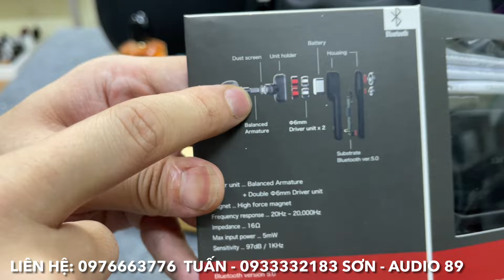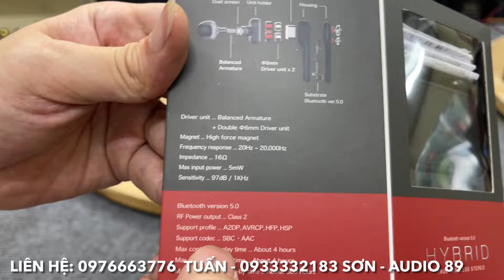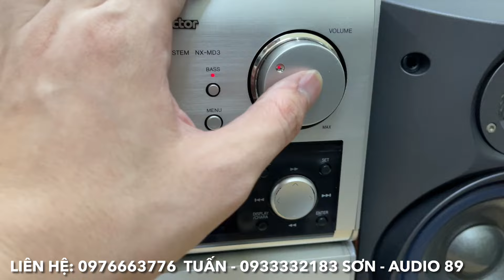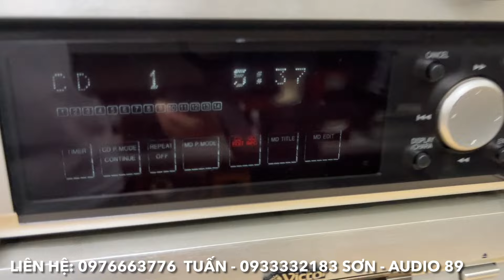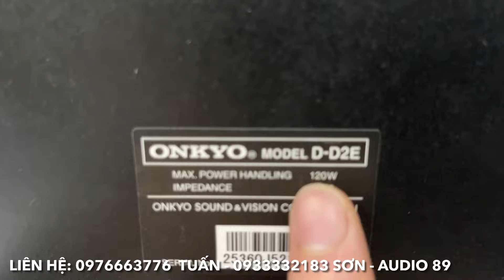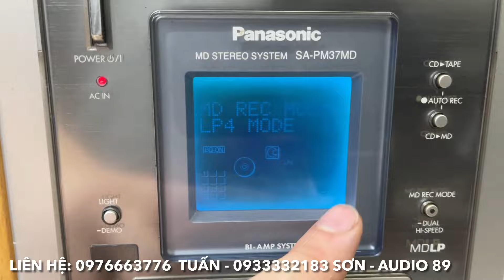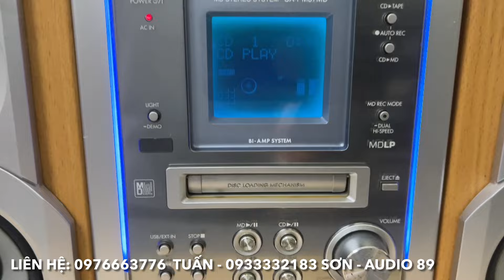15/6/2024. Thanh lý loa Harman Kardon siêu rẻ. Đồ đấu giá Nhật về cực nhiều, Dàn âm thanh VIP